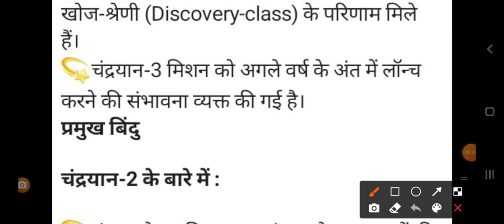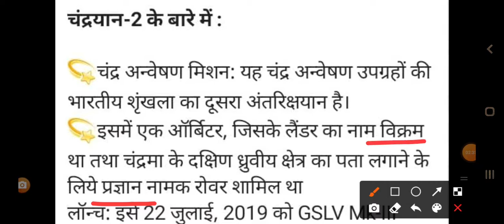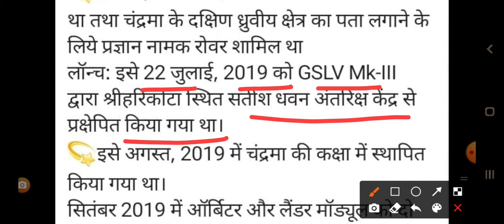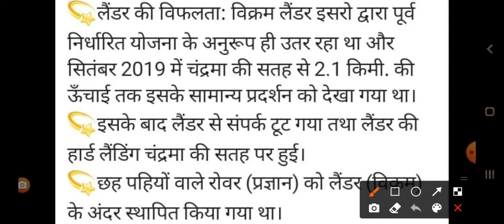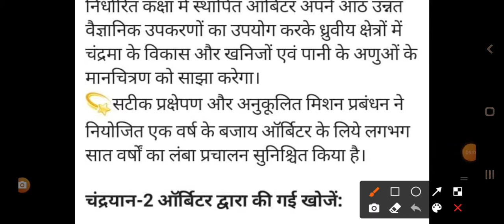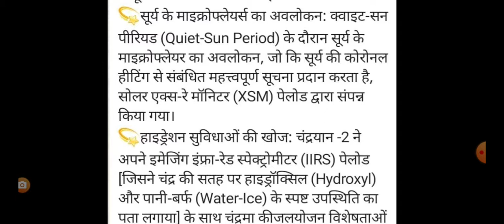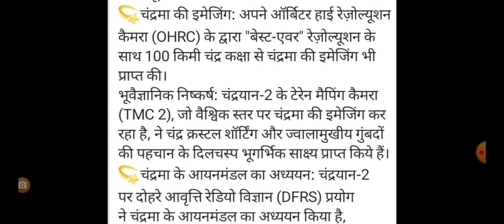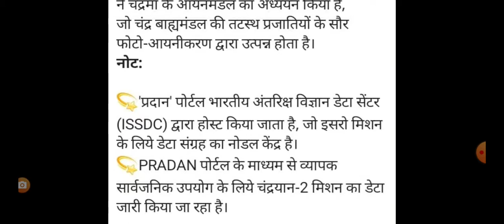चंद्र विज्ञान कार्यशाला 2021 || ias point || Daily News Analysis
चंद्र विज्ञान कार्यशाला 2021 ||  ias point

Hello Friends,

स्वागत है आपका DNA - Daily News Analysis के एक नए प्रोग्राम में "
चंद्र विज्ञान कार्यशाला 2021

🔥SSC GD Special Notes Series🔥

🪂Team ias point के नेतृत्व में अब आपका सपना होगा साकार..🪂

❣️SSC GD सम्पूर्ण सिलेबस का नोट्स अब पाएं मात्र ₹ 299 में...❣️

🌀विशेष:- यह नोट्स बेहद ही सरल भाषा में बनाया किया गया है, जिससे की विद्यार्थी प्रत्येक बिंदु को आसानी से समझ सकें..🥉

🪂🔖घर बैठे नोट्स प्राप्त करने के लिए अभी इस नम्बर👉 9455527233 पर कॉल🤙 या व्हाट्सएप मैसेज करें...🎯🇮🇳

🕹️🕹️Team ias point आप सभी के लिए सफलता की शुभ कामना करता है..!!🕹️🕹️*l

 जो आपके सभी प्रतियोगी परीक्षाओं के साथ ही साथ UPSC की परीक्षा के लिए बहुत ही लाभकारी होगा, आशा करता हूँ कि ये वीडियो आपके लिए बहुत अति लाभदायक सिद्ध होगी..और आपके ज्ञानवर्धन में मददगार साबित होगी..!!!

धन्यवाद 🙏

साभार 😍